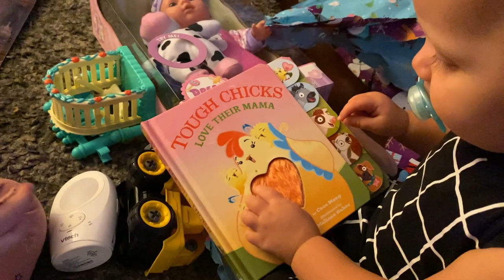The One Where We Cook a Goose for New Years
Happy New Year Farm Fam!  It has been the nicest 2 weeks with my hubby home and me having a helping hand whenever I need it, however it is quickly coming to an end and as we move into the new year I prepare to be back to the one-woman-show I normally am.  Here's to the new year and continuing to farm and do what I love.  Happy to have you along for the adventure!